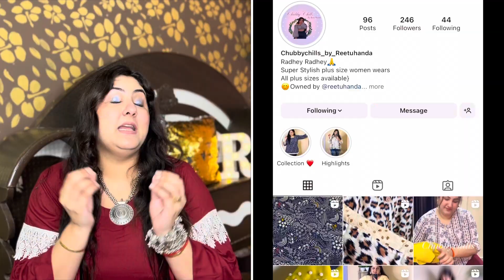MEESHO haul|Tunics,tops,kurti plus size haul😍|size S to 5XL|Under ₹350😱|Reetu handa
Welcome to my new meesho haul😍

Chubbychills_by_reetuhanda

Meesho tops/dresses-

1)Black white dress-
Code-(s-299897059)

2)Grey blue Multi colour top-
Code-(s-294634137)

3)Black top-
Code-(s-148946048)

Bye bye guys see you soon with the next video ❤️